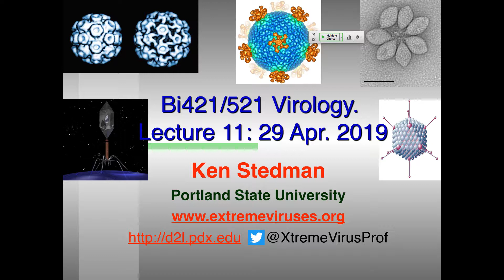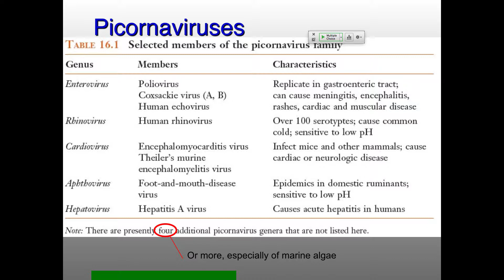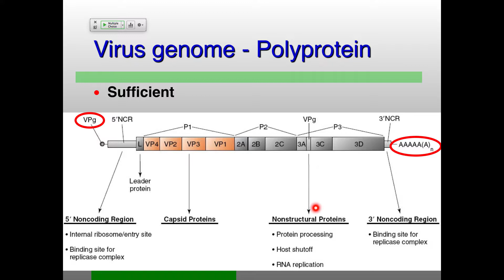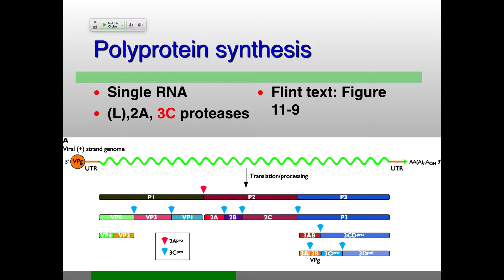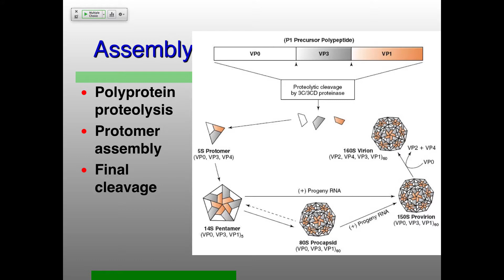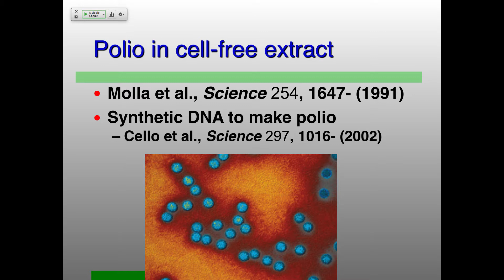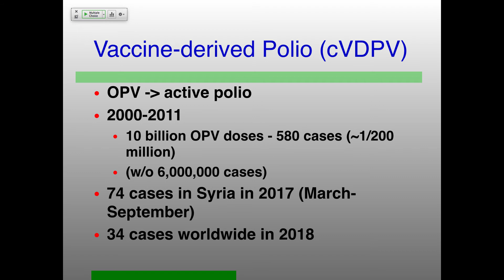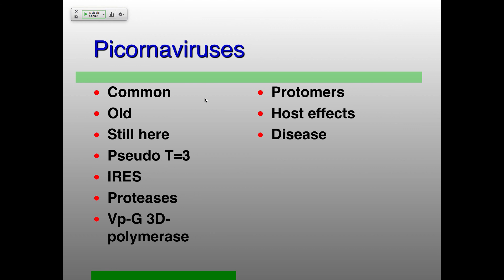Vir_S19 Lecture 11